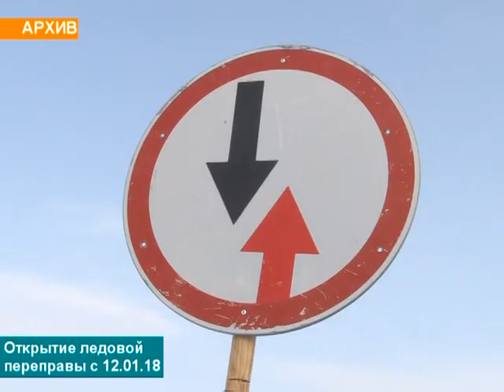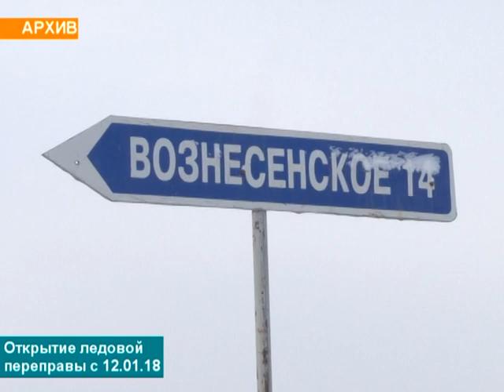Телеканал Амурск - Открылась ледовая переправа "Амурск-Вознесенское"